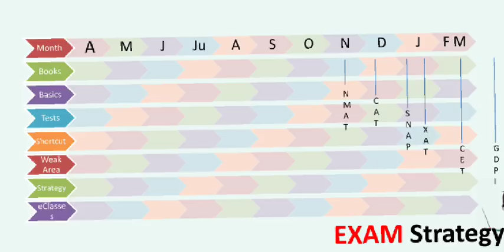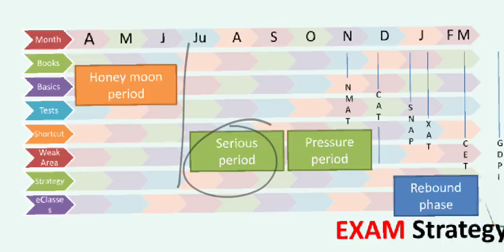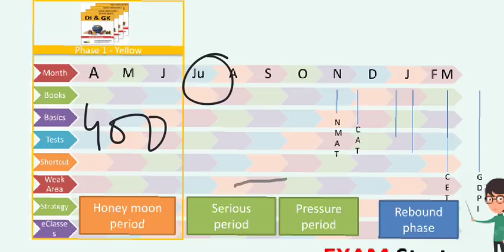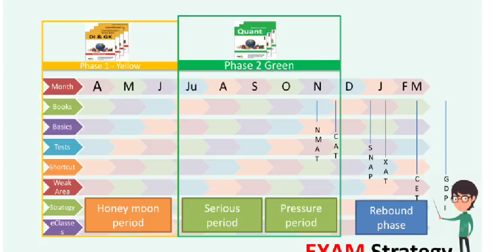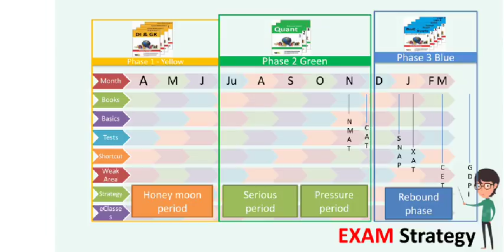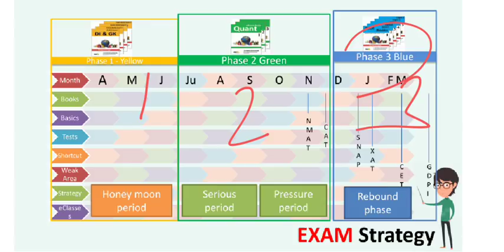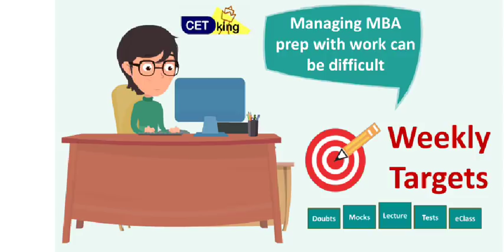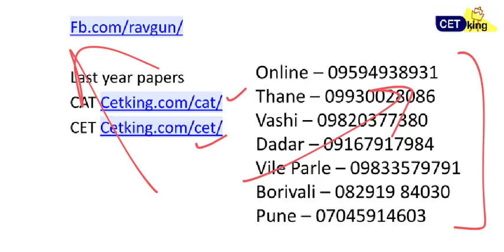8 months plan to CAT 2018 target 99%ile by Cetking